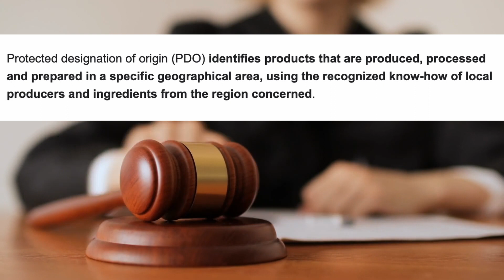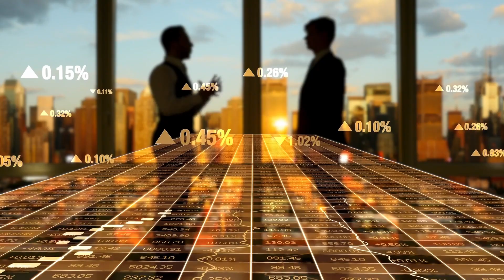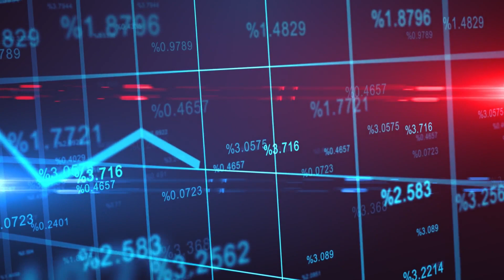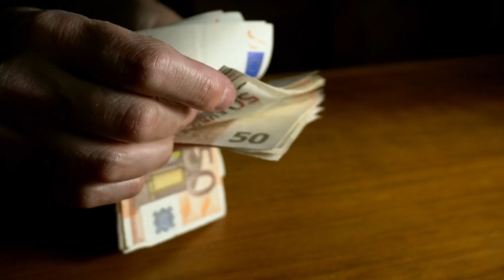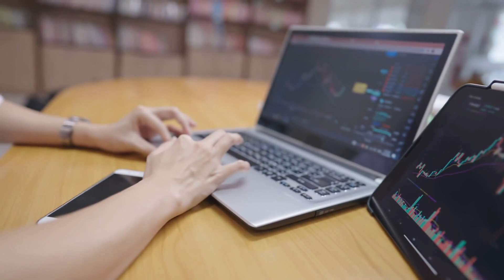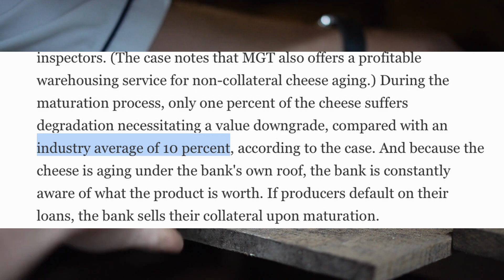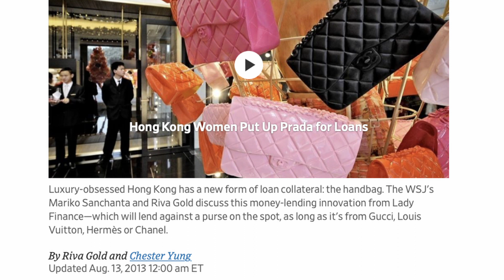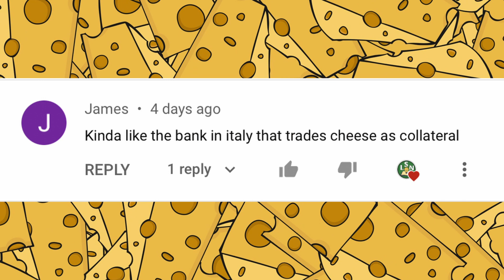The Cheese Bank of Italy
It's common for banks to accept homes and cars as forms of collateral, but for a bank in northern Italy, Credito Emiliano, they decided to accept something a bit cheesier. Parmigiano-Reggiano is a famously exclusive cheese, with it's production relegated to just four cities in northern italy. For many of the family-owned farms, it's too financially straining to wait up to 3 years for the cheese to mature and to collect on the value of the product they are making. That's where Credem comes in, helping to merge the gap between the time of production and sale for the farmer.